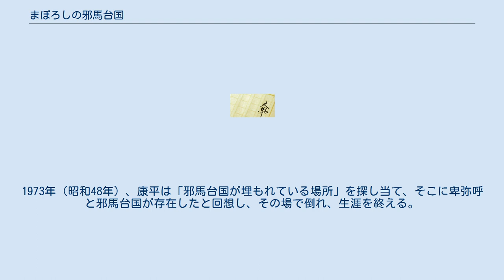まぼろしの邪馬台国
『まぼろしの邪馬台国』（まぼろしのやまたいこく）は、宮崎康平による日本の書籍。
宮崎の半生と邪馬台国が島原にあるという学説とを同時に記した作品であり、小説でもなく評論でもなく分類が難しい作品。
2008年（平成20年）秋、吉永小百合主演で映画化された。
 1965年（昭和40年）より「九州文学」に連載開始され、1967年（昭和42年）、講談社から出版される。
同年、康平と妻和子の二人で第一回吉川英治文化賞を受賞した。
 「邪馬台国はどこにあったか」という、いわゆる邪馬台国論争は専門の学者らの間でしか語られていなかったが、本作がきっかけとなり、一般人にまでその論争に火が点いた。
邪馬台国の位置については、畿内説と九州説の二大仮説があり、宮崎は九州説を支持していた。
 1968年、菊田一夫脚色により「まぼろしの邪馬台国」が東京宝塚劇場で演劇として上演された。
 1980年（昭和55年）、その後の更なる研究内容が加筆された決定版が出版された。
書籍はいずれも絶版であったが、2008年（平成20年）8月に講談社より新装版が発売された。
 2008年（平成20年）11月1日、東映系で封切。
 本作は和子からの視点を中心に展開され、戦乱期の悲劇、康平との出会い、康平の目代わりとなって「邪馬台国探し」を続けて大成するまでの半生を軸に脚色して描かれており、原作との接点はあまり無い。
 『本格科学冒険映画 20世紀少年 3部作』が近作であった堤幸彦が監督を務め、同作でも多用したスタジオセットやVFXを用いて作品の舞台の中心である昭和30-40年代の時代風景を忠実に再現している。
また、主演の吉永小百合が劇中で30歳前半から50歳代までと年齢に幅のある和子役と康平の想像の中での卑弥呼を演じたこと、劇中歌のタイアップでセリーヌ・ディオンが日本語で歌唱する「ワールド・トゥ・ビリーヴ・イン 〜ヒミコ・ファンタジア」を使用したことが話題となった。
 なお、宮崎和子の少女時代を演じた宮崎香蓮は、宮崎康平の実の孫である。
 邪馬台国があった場所を生涯探し続けた宮崎康平と、盲目の康平を支え続けた妻・和子の物語。
 NHK福岡放送局のラジオ番組「九州の歴史」でMCを務めるフリーのラジオ声優（現代で言うパーソナリティー）・和子は、島原鉄道（島鉄）社長かつ郷土史家である全盲の奇人・宮崎康平を番組に迎える。
康平は情熱とかたくなさと包容力を併せ持つ人物であり、一声で和子にほれた康平は帰り際に島原へ来るよう勧める。
 康平に対して怪訝（けげん）な印象を持ったが番組の打ち切りで時間の空いた和子は、島鉄本社を訪ねる。
そこで和子が見たものは、傲慢なワンマン社長でありながら情に厚い康平の姿だった。
康平は賃金の安さに不満をもつ社員のために観光バス事業を始め、和子をバスガイドの教師（講師）に任命すると言いだすが、和子の宿泊先として送り込んだ旅館で付けを溜め込んでいることを知り、康平は金に対して非常に無頓着であることを知る。
 観光バスは軌道に乗ったように見えたが、のちの集中豪雨で鉄道が土砂災害に遭う。
線路沿いを歩いていた康平はふとしたことから縄文土器に命を救われ、「邪馬台国は九州にある」と仮説を立てることになる。
しかし放漫経営がたたり康平は島鉄社長罷免の憂き目に遭い、和子は福岡に帰ろうとするが、康平からプロポーズを受け思いとどまる。
康平の人となりにひかれた和子は事実婚となり、魏志倭人伝を和子の読み聞かせにより読み解くなど邪馬台国の位置を研究することに情熱を燃やすことになる。
家計が逼迫（ひっぱく）するものの、康平の助言で島原鉄道から有明銀行に転職した矢沢の計らいで頭取から当座の生活費の支援を受け、九州中を行脚する旅に出る。
 1967年（昭和42年）に「まぼろしの邪馬台国」のブームが巻き起こる。
康平は社業に復帰しバナナ園を開設させ、長男誠からは実妻の朋子の署名捺印（なついん）入りの離婚届を受け取り、事実婚であった和子と正式に婚姻する。
そして「まぼろしの邪馬台国」の内容に満足しなかった康平は新たな探訪を始めた。
1973年（昭和48年）、康平は「邪馬台国が埋もれている場所」を探し当て、そこに卑弥呼と邪馬台国が存在したと回想し、その場で倒れ、生涯を終える。
 『まぼろしの邪馬台国』の題字　修悦体　佐...